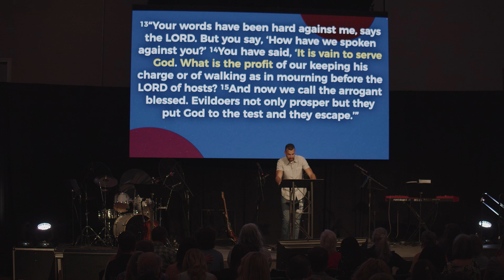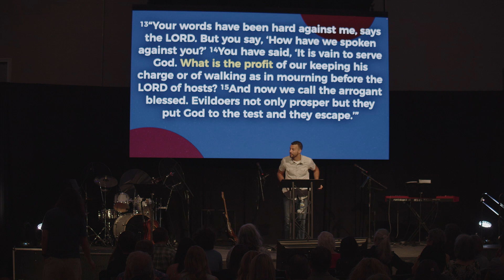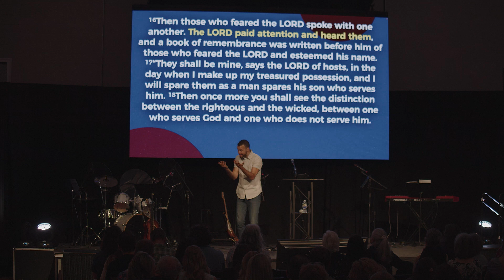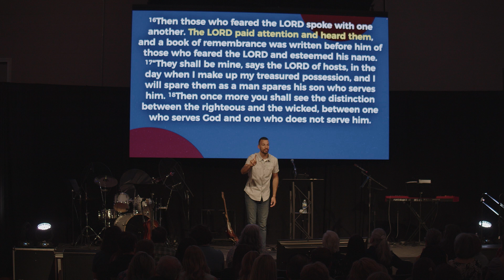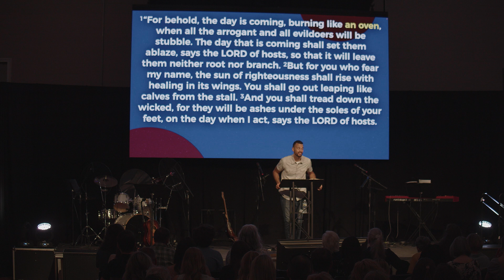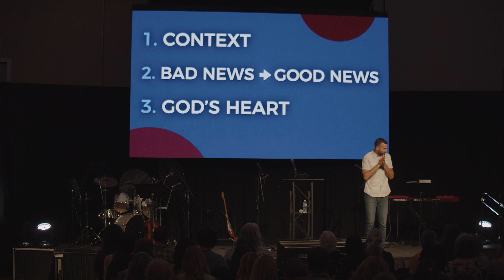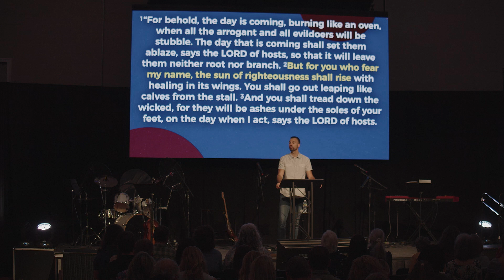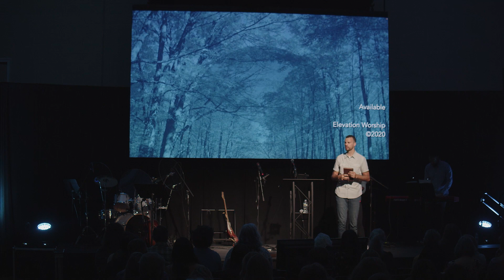Two Types of People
Title: Two Types of People
Series: Whole Heart
Passage: Malachi 3:13-4:6

“The end is near!” In the final episode of our series, Malachi ends his oracle by fast-forwarding to the end of the world. What will it look like? Where will we be? As he gives us some eternal perspective, we will realize that there are Two Types of People in this world...